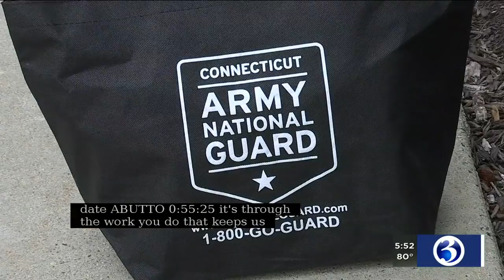VIDEO: National Guard delivers masks to Channel 3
The Connecticut National Guard delivered masks to Channel 3 employees.